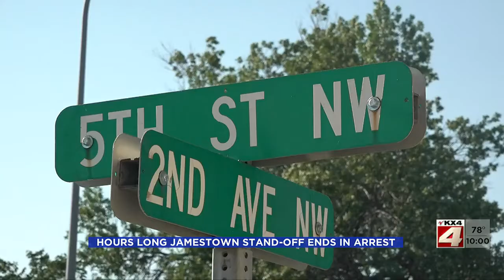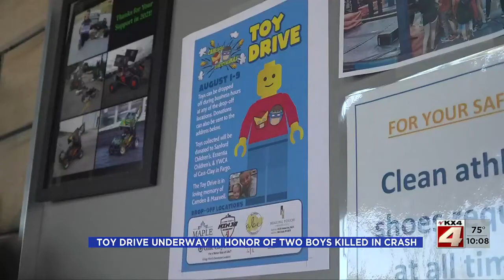1000PM News August 4 Part 1